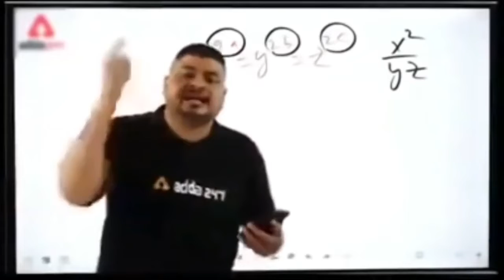12 Rabi ul Awal Juloos ma baba ne Sara mal Loot liya 🤣 Aur hamara Popat Hogaya 😔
12 Rabi ul Awal Juloos ma baba ne Sara mal Loot liya 🤣 Aur hamara Popat Hogaya 😔

This topic covered perfectly which made on some point Which are as follows;

1: celebrating Eid milad un nabi

2: celebrating prophet's birthday

3: 12rabiaual 2022

4: 12rabiaual awwal ke din

5: 12rabiaual 2022 vlog